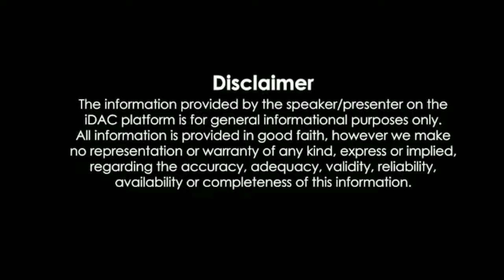Heeramandi Trailer Fardeen Khan | Heeramandi Trailer Netflix |Heeramandi Official trailer Netflix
This is my another video about Heeramandi. Heeramandi is an upcoming hindi language webseries Directed by Sanjay leela Bhansali.
Starring : Sonakshi sinha, Aditi Rao Hydari, shermeen segal, sanjeeda sheikh, Manisha koirala, Richa chadda, fardeen khan, shakher suman. Now the series is set to release on Netflix This year 1st May 2024.

Heeramandi
Netflix
Heeramandi Fardeen khan
Heeramandi trailer Fardeen khan
Fardeen Khan new webseries
Heeramandi shakher suman
Heeramandi trailer
Heeramandi official trailer
Heeramandi trailer netflix
Heeramandi trailer sanjay leela bhansali
Heeramandi trailer release date
Heeramandi official trailer
Heeramandi trailer official
Heeramandi webseries cast
Sonakshi sinha webseries
Sonakshi sinha new webseries trailer
Manisha koirala
Netflix Upcoming webseries
Netflix Upcoming Movies
Heeramandi budget
Heeramandi songs
Heeramandi real story
Heeramandi Sonakshi sinha
Heeramandi lahore
Heeramandi release date
Heeramandi sanjay leela
Heeramandi episode 1
Heeramandi trailer aditi rao hydari
Heeramandi trailer Manisha koirala